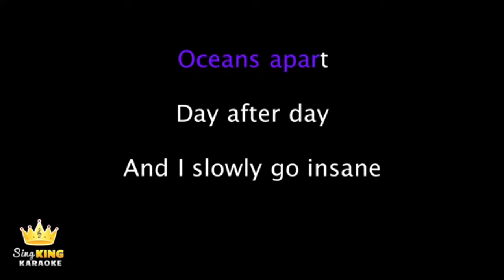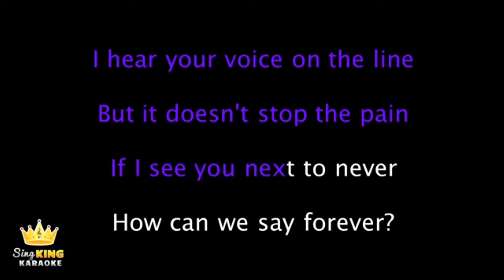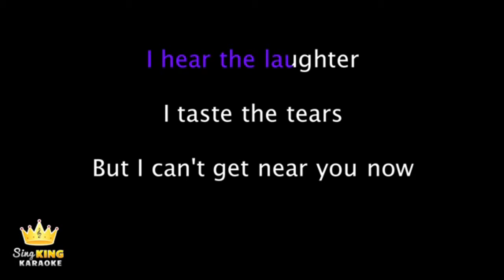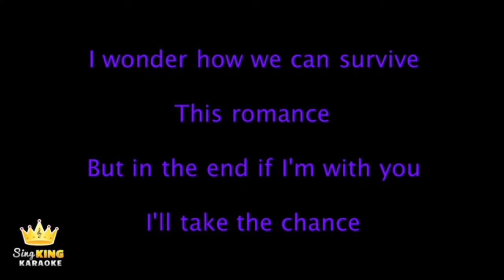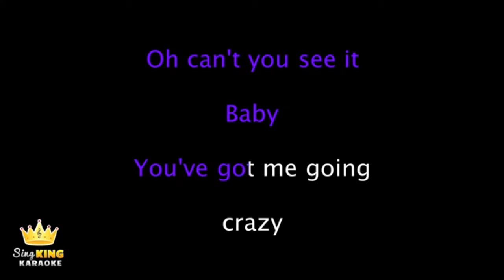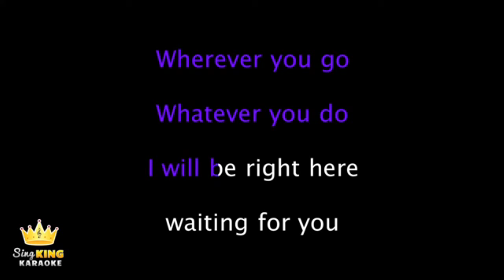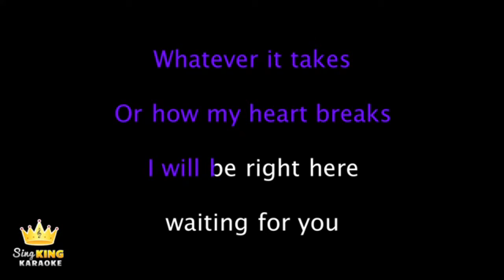right here waiting